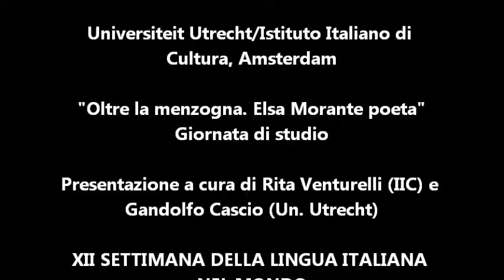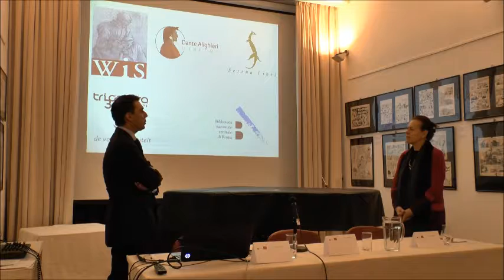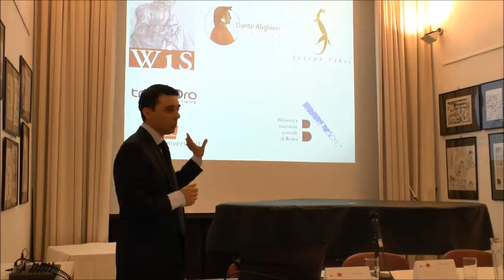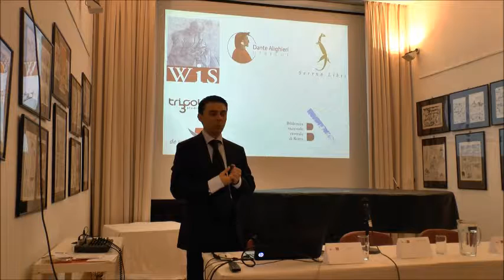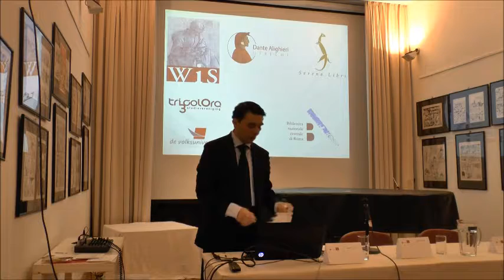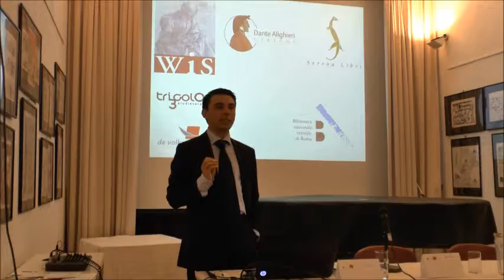Oltre la menzogna. Elsa Morante poeta. Presentazione (1/8)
"Oltre la menzogna. Elsa Morante poeta" è una Giornata di studio dedicata alla poesia di Elsa Morante in commemorazione del centenario della sua nascita (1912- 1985), svoltasi presso l'Istituto Italiano di Cultura di Amsterdam il 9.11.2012, nell'ambito della XII Settimana della Lingua Italiana nel mondo, evento culturale internazionale che si svolge ogni anno su iniziativa dell'Accademia della Crusca in cooperazione con la Direzione Generale per la Promozione e la Cooperazione Culturale del Ministero degli Affari Esteri italiano.

Oltre alla collaborazione dell'IIC, questo evento, organizzato dall'Universiteit Utrecht, ha avuto l'appoggio e il patrocinio delle seguenti istituzioni e associazioni: Ambasciata d'Italia, WiS, Associazione Dante Alighieri di Utrecht, Volksuniversiteit, Serena Libri, TricolOra Studievereniging.

Hanno partecipato: Marco Bardini (Università per Stranieri di Perugia);  Gandolfo Cascio (Universiteit Utrecht), Daniele Comberiati (Université Libre de Bruxelles); Concetta D'Angeli (Università degli Studi di Pisa); Roberto Deidier (Università degli Studi di Palermo) Sonia Gentili (Università degli Studi di Roma "La Sapienza"); Raniero Speelman (Universiteit Utrecht).